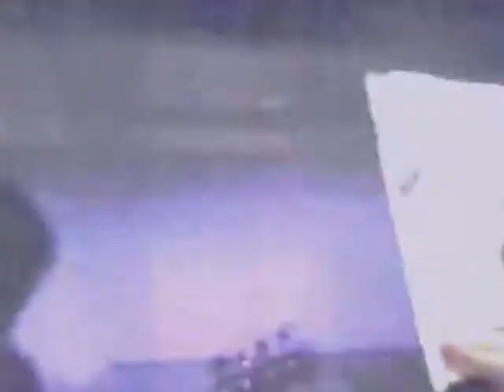Alter Natives: Sex Face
Caution! Benefit
Winter 1990
Richmond Virginia USA

Chris Bopst: Bass
Greg Ottinger: Guitar
Jim Thomson: Drums

Originally released on SST Records